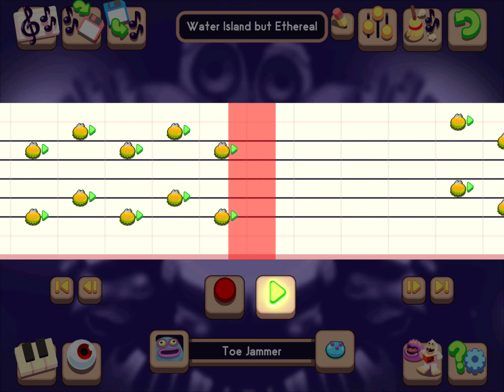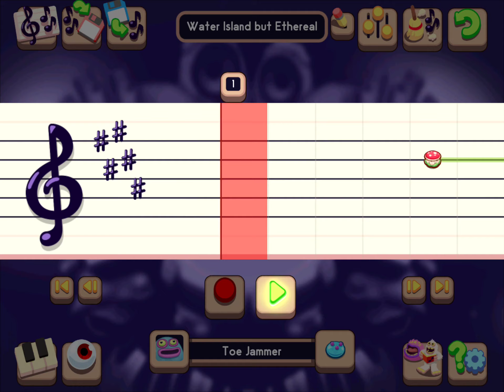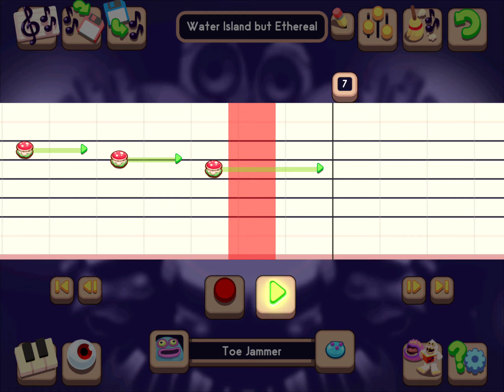Water Island but Ethereal (Individual Notes)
Credit to Yunus Emre Dilek for several sounds!